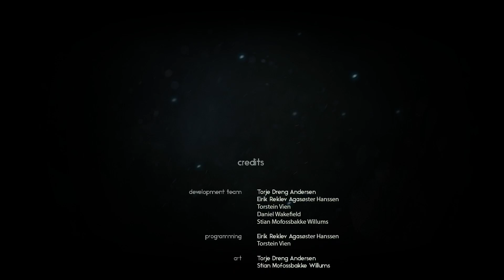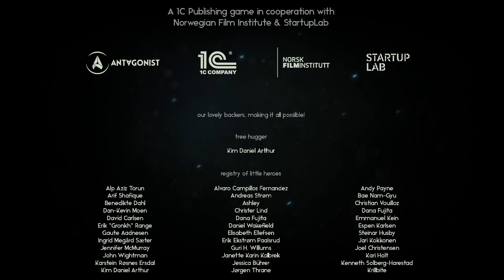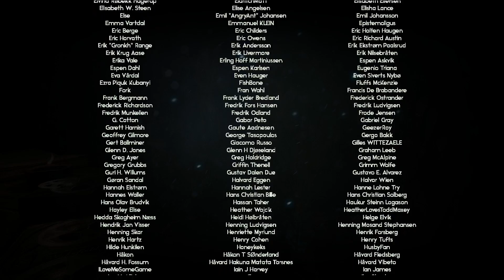Финал [Through the Woods #5]